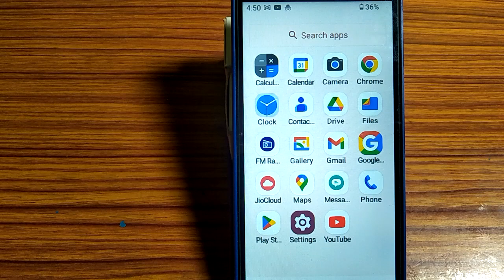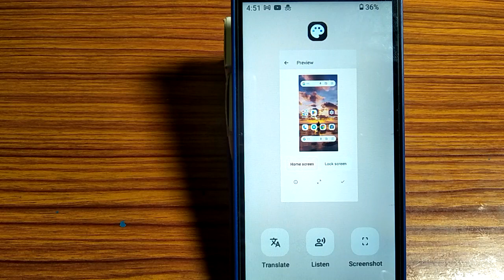how to change default alarm sound,default alarm sound change kaise karen Nokia C01 plus 4g